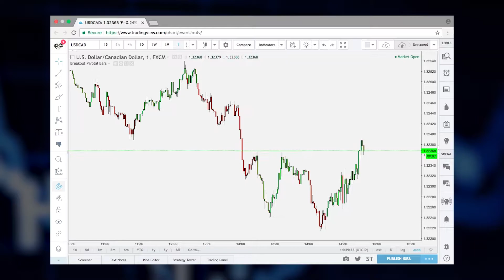ONE SHORT, ONE LONG | USDCAD on TradingView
★ ★ LINKS ★ ★

Two simple opportunities on the USDCAD pair using the "Breakout Pivotal Bars" indicator available on TradingView.

KEEP YOUR TRADING SIMPLE!